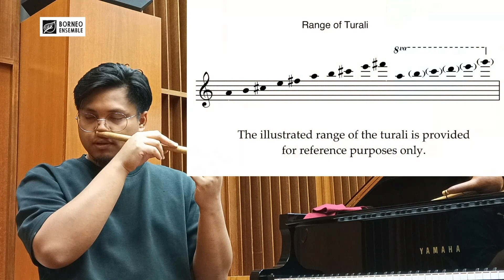Introduction to Turali (nose flute) by Najmie Haifizan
Highlighted by a Turali (nose flute) demonstration from Najmie Hafizan, this event merges traditional soundscapes with contemporary musical techniques, highlighting the integration of ambient soundscapes with contemporary musical styles to foster environmental awareness.

We cordially invite student composers to participate by submitting compositions that exemplify the integration of traditional elements with  contemporary musical expressions. This competition provides a platform for artistic exploration and plays a pivotal role in enriching the dialogue about music’s contribution to environmental awareness and sustainability.